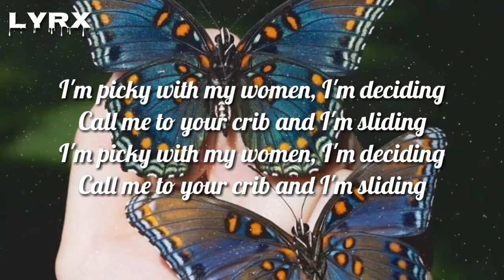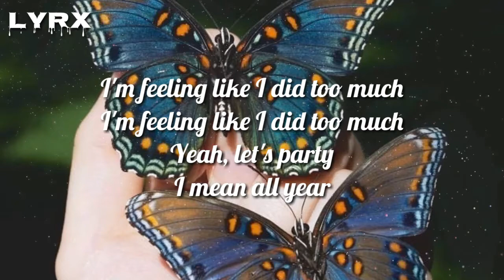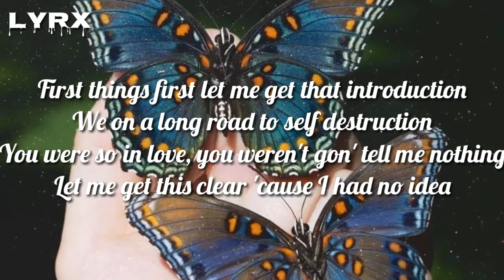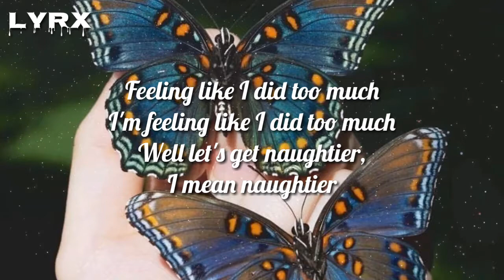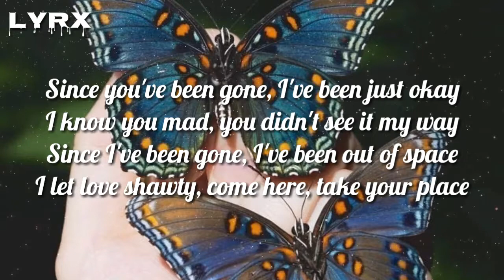No Idea - Don Toliver (Lyrics) // Kid Travis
No Idea
Don Toliver

Uber ride to my house, called a taxi (Uber ride to my house, yeah)
Call me to your crib and I'm sliding (call me to your crib and I'm)
First things first let me get that introduction (let me get that intro)
You were so in love, you weren't gon' tell me nothing (you were so in love)
Let me get this clear (uh, huh), 'cause I had no idea (yeah)
Well let's get naughtier (naughtier), I mean naughtier (naughtier)
Yeah, let's party (yeah), I mean all year (aw yeah)
You were so in love, you weren't gon' tell me nothing
You couldn't keep my love, you too exciting (couldn't keep my love, yeah)
You want a paper plane, I don't mind (want a paper plane, yeah)
You wonder why your girl, always smiling (wonder why your girl, yeah)